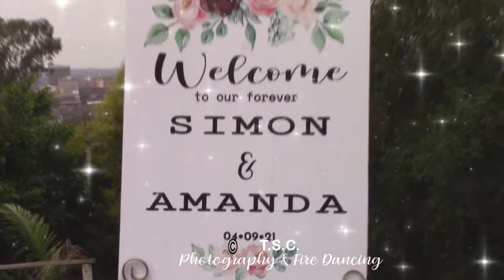Wedding Day of Simon and Amanda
4th September 2021, everything is just perfect.
Such beautiful loving souls this couple is.

Its been such a pleasure capturing their memories